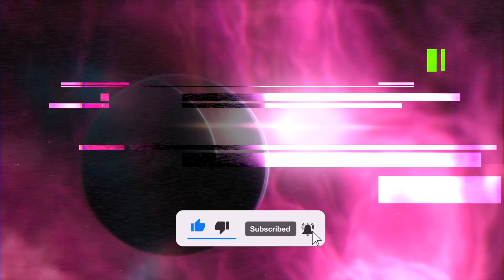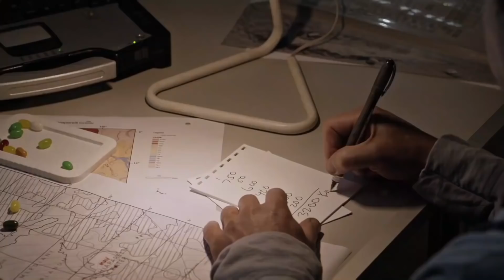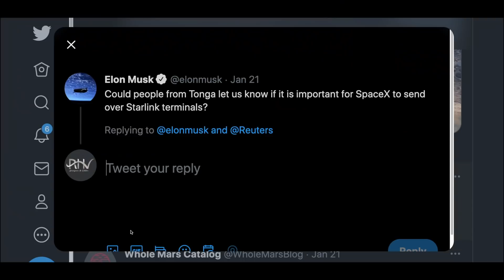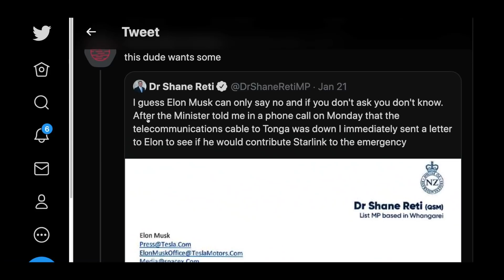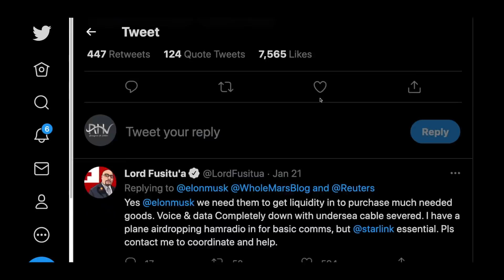Elon Musk FINAL WARNING: "TONGA Is Just The BEGINNING!"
After conquering the earth as the richest man on the planet Elon Musk wants to have the dominion of other worlds too. Musk has been urging mankind to think about settling on Mars before earth is destroyed and the recent volcanic eruption in Tonga might play a huge role in making people believe how important it is to leave earth and become interplanetary species.

Hey guys! In today’s video we are going to talk about the recent volcanic eruption in Tonga and how it will help Elon Musk to fulfil his dream of mars colonization? If you want to find out more, then stay with us until the end of the video. And let’s get started!

The SpaceX CEO Elon Musk is preparing to build a city on Mars very soon because he strongly believes that humans need to go interstellar before it’s too late. This time the CEO went into a bit more detail about the timelines and vehicle requirements to not only reach Mars, but to set up a sustainable base on the Red Planet that can serve as an actual city, supporting a local population.

Tesla and SpaceX CEO Elon Musk is very confident about Mars colonization and according to him humans will land on Mars by 2026. The idea of setting up colonies on Mars has received interest from all corners as space scientists and experts are investigating all possibilities with several Mars missions.

So, why is Musk planning to build a city on mars?

Since the year 1975, the only things making their way to planet mars are rockets and satellites but now Musk and his companies are moving forward to change that. After one of his rockets took 4 astronauts into the space successfully in April, Musk stated:

"We don't want to be one of those single planet species; we want to be a multi-planet species, "

In an interview with Kara swisher at the code conference 2021, Musk revealed his space plans which included a self-sustaining city on mars, and a base on moon for those who want to go there. Swisher asked Musk if he would like to go to space himself and he said that he would like to one day, but his goal is not to send himself, but his goal is to open up space for humanity and ultimately set humans on a path to become a space faring civilization.

Musk has sketched out his grand vision in various interviews and public appearances over the years. It is the driving force behind the under-development Starship, a fully-reusable ship which will be able to land on Mars, refuel using the planet's resources, and either fly home or venture out further. If successful, SpaceX would establish a million-strong city on the Red Planet by 2050 which is potentially the first step towards fully terraforming the planet.

Musk said that the goal of his Starship transportation system to Mars will be to launch each of SpaceX’s reusable Starship rockets about three times per day, on average, while carrying a 100-ton payload on each flight. with roughly 1,000 flights per year carrying more than 100 tons of cargo on each flight. At that rate, Musk theorizes, each Starship rocket would make roughly 1,000 flights per year, launching a total of 100,000 tons of cargo into orbit.

So, to achieve this impossible task, Musk's dream can get some help from the recent volcanic eruption near Tonga that unleashed explosive forces that undermined the power of the Hiroshima atomic bomb.
The undersea eruption of the Hunga-Tonga-Hunga-Ha'apai volcano was so powerful as it sent tsunami waves across the Pacific Ocean and was heard some 2,300km away in New Zealand. Thousands of homes were destroyed during this eruption.

Locals and survivors have described how the devastating Pacific blast "messed up" their brains.